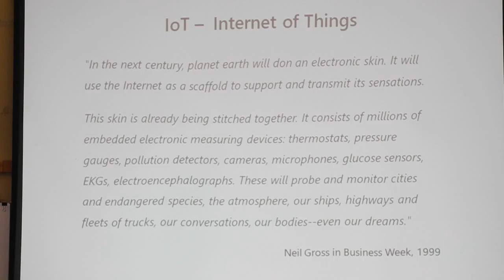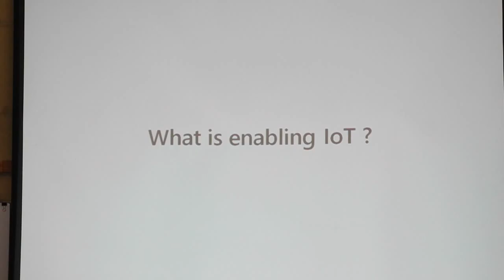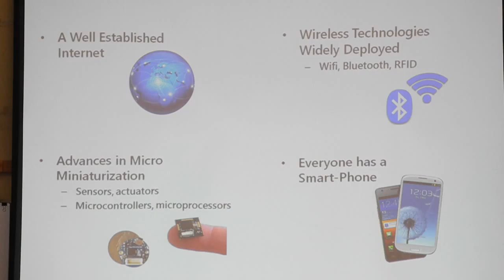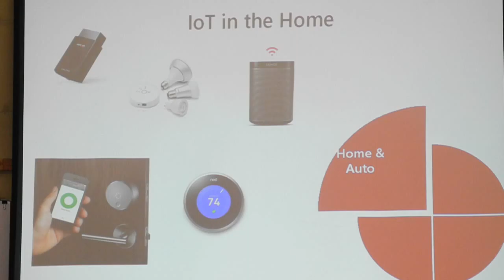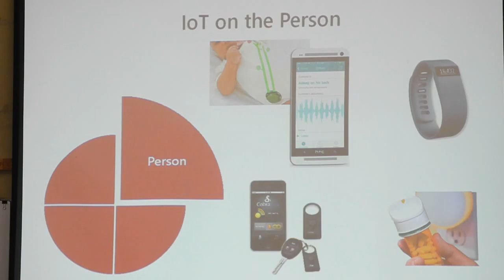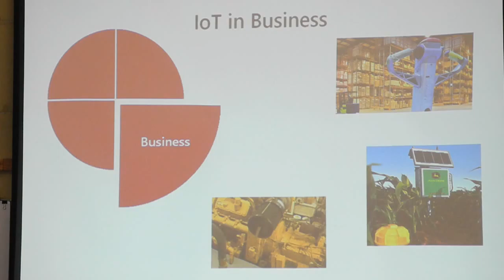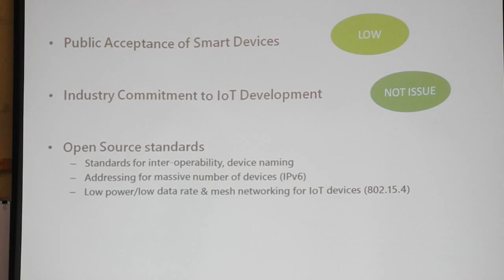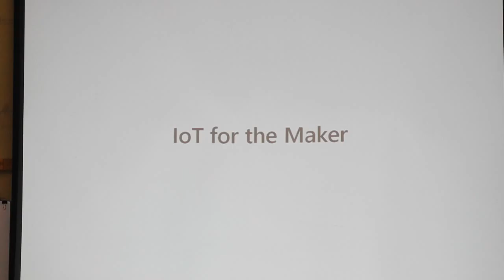150830- IoT pt 2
Bill Garvey with an introduction to Internet of Things - at the BARN.
(this is unedited video capture)